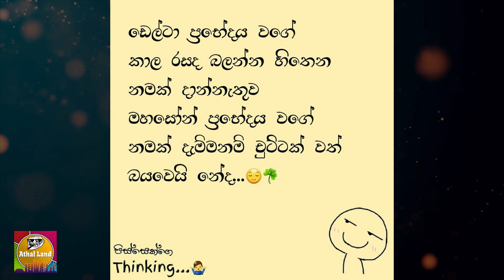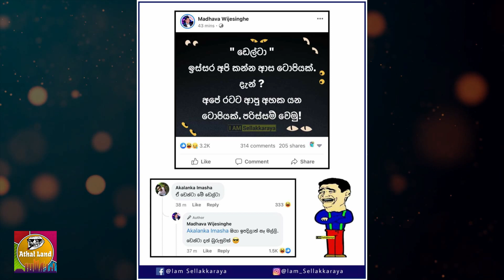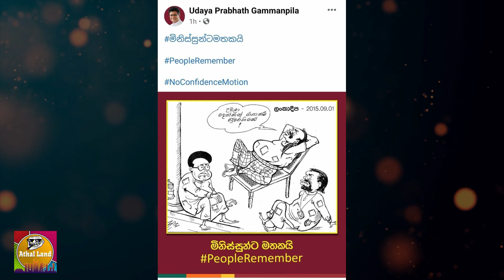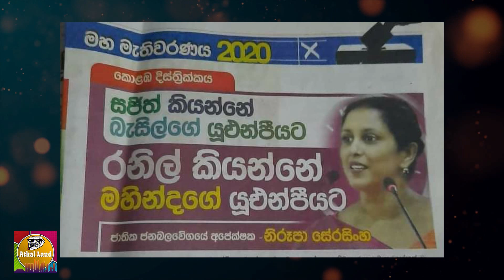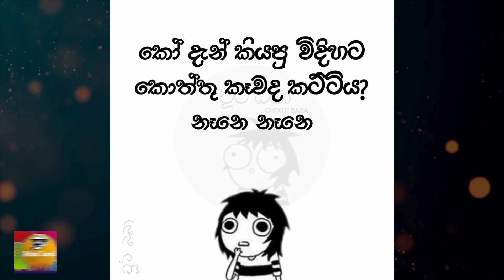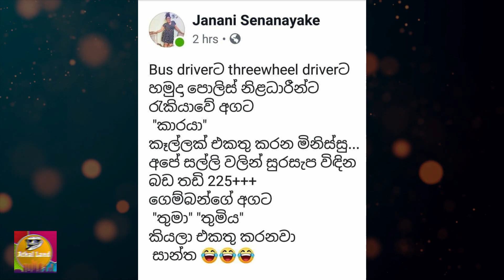Daily Collection of Memes - 21 | දවසේ ආතල්ම මීම් එකතුව - 21 | 2021-06-23 | Athal Land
Athal Land Daily Collection of Memes - 21 | ආතලන්තයේ දවසේ ආතල්ම මීම් එකතුව - 21 | 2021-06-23 | Athal Land

අතිශයින්ම ආතල් දන්න අයට පමණයි..!!!
කරුණාකර ආතල් එක ආතල් එකක් ලෙස නොදන්නා අය නැරඹීමෙන් වලකින්න..!!!
මෙහි අන්තර්ගත සියළුම පෝස්ට් හී අයිතිය, ඒවායේ මුල් නිර්මාණකරුවන් සතුය.